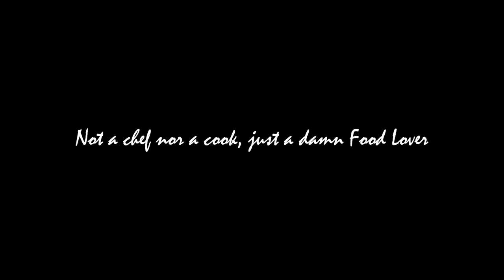BEST FAKE CHICKEN CURRY EVER | SERGIO LIFESTYLE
Hi guys!
Another day, another video. Today chicken curry, without curry. Confused? It goes like this...

1 chicken breast (seasoned with salt and pepper)
Heat up some spices (whatever you have in your spices shelf) to bring up the flavour.
Add the chicken and let it seal the meat. Add a drizzle of olive oil and let the chicken get golden.
Add coconut milk and fine chopped parsley.

Serve with plain white rice. DONE

Setup:
Nespresso Machine
Nespresso Pods

Camera (s8+)
Mic Rode Videomic Me
Ravelli APLT4 Digital Camera Tripod
CRAPHY 2000W Professional Photography Studio

VonShef 19L Black Mini Oven